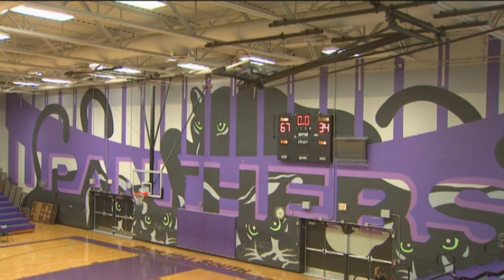Park Hill South vs St.Joe Central